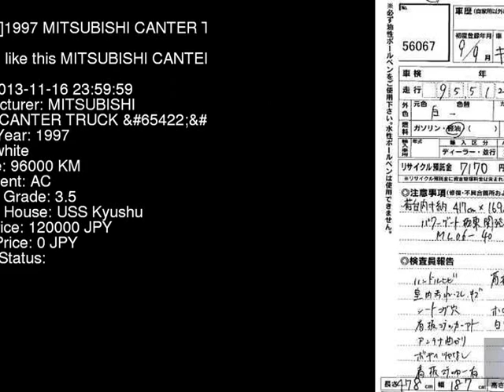1997 MITSUBISHI CANTER TRUCK _P_ FB501B - Japanese Used Car For Sale Japan Auction Import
1997 MITSUBISHI CANTER TRUCK _P_ FB501B - Japanese Used Car For Sale Japan Auction Import FB501B,MITSUBISHI,CANTER_TRUCK,_P_,USS Kyushu,jdmvip,vip,jdm,cars,japan,jdmvip.com,japanesecars,usedcars Japanese Used JDM Car For Sale At Auction in Japan for Import